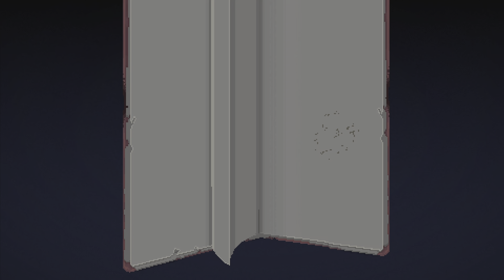Enter The Gungeon, Rat Lich Advanced Dragun, Paradox 93, Fat laser lotus + `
This gameplay is from Enter The Gungeon on the PS4 played on the PS5.